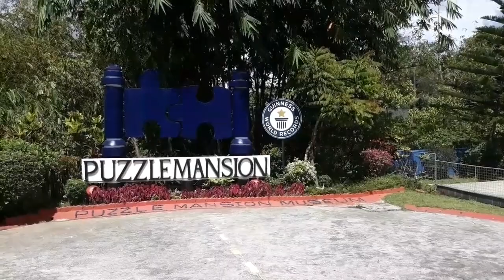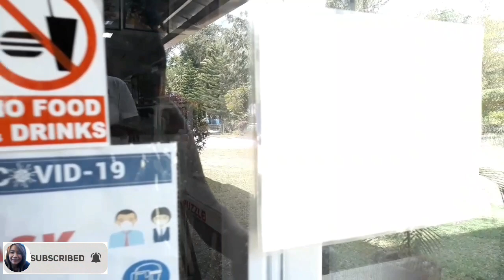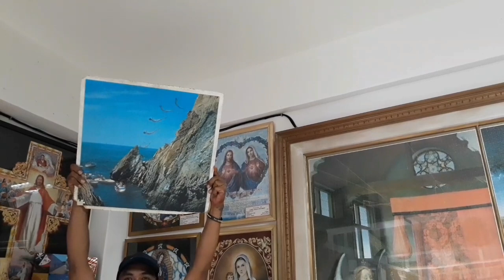PUZZLE MANSION MUSEUM TAGAYTAY FANTASTIC MASTERPIECE | SHORT INTERVIEW FROM ONE OF THE STAFF | JeanG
Hey fam! How's it going? Puzzle Mansion Museum located in Tagaytay. This place is amazing, especially the person behind these puzzles. She was able to assemble the puzzles and I can imagine her patience while doing them. Sad to say the person behind this has already passed away. Please watch the video in full so you will know the brief story of the Puzzle mansion museum. Thank you!

FAM!!
JeanG❤